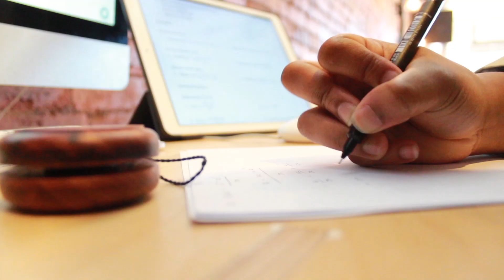NBT Preparation Workshops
NBT tests are hard, make sure you are well prepared for your NBTs. Our two-day workshops cover all you need to know for the NBT MAT paper. The NBT AQL section is covered in our online content. Secure your future!